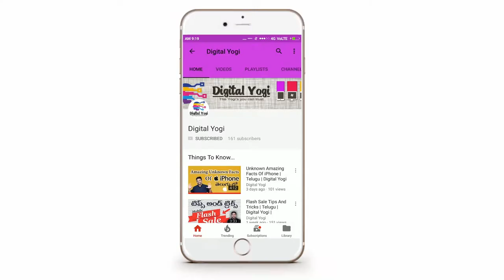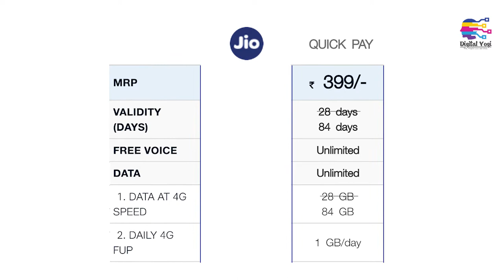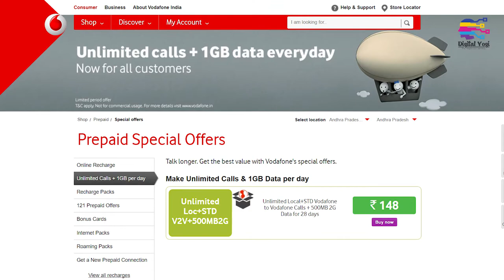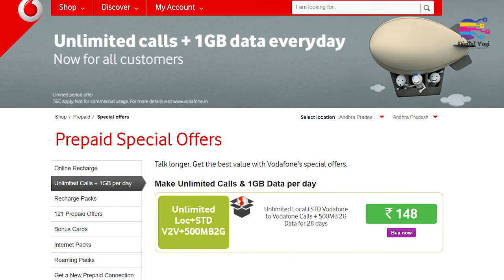Best Prepaid Plans Andhra And Telangana - Jio, Idea, Airtel, Vodafone | Telugu | Digital Yogi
With the entry of JIO the Data wars have begun.

Long gone are the days where smart phone is a luxury and now gone are the days where you rarely find a user who doesn't have a data pack activated for their prepaid sim

if you are an user of smart phone and don't have a prepaid data plan on your network bro "YOU ARE LIVING IN A CAVE"

Here we have brought the best prepaid plans provided by top Indian telecom operators like Airtel, Vodafone, Idea and Jio.

Watch the video to know the best prepaid plans provided for your network and get them.

So what are you waiting for click on the play button to know more.
about your networks best prepaid plans.

The links for above mentioned networks are as follows.

Jio

Airtel

Vodafone

Idea